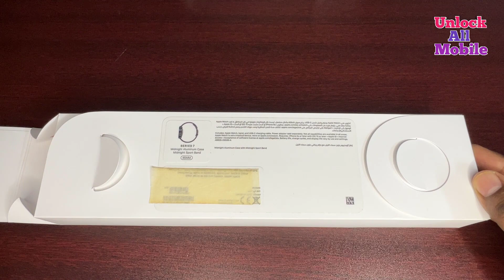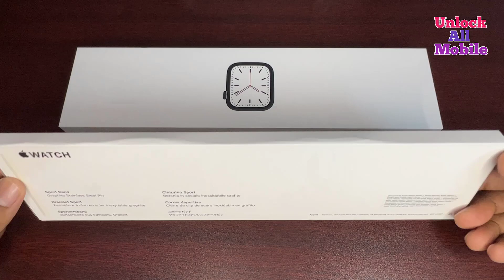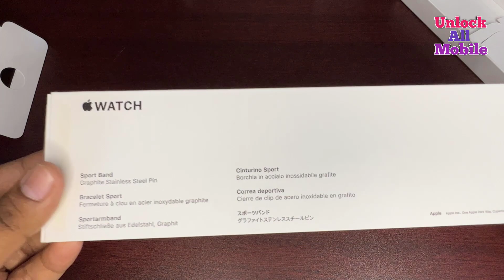Apple Watch Series 8! Midnight 45mm Unboxing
apple watch series 8 45mm unboxing aesthetic